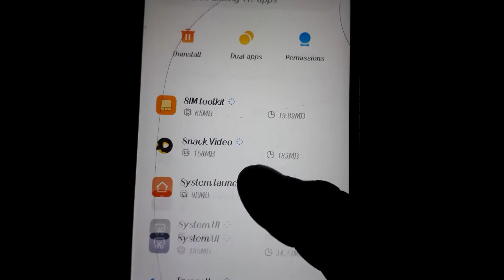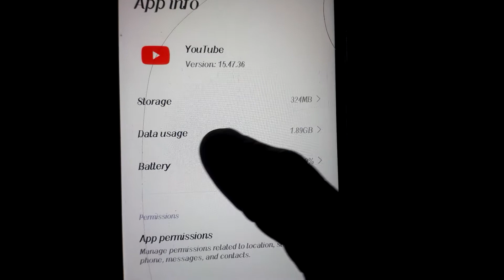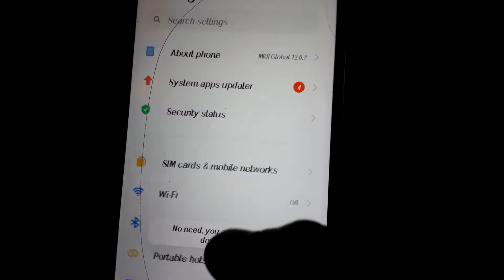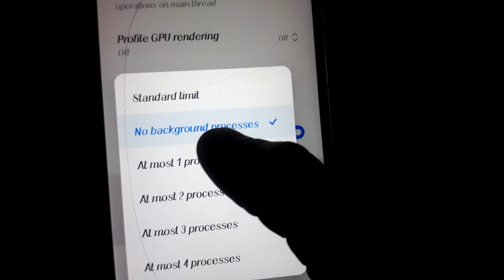Net Jaldi Khatam Ho Jata Hai To Kaya Kare | how to save mobile data in Hindi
Dosto Apko keval kuch selling kami hai apne phone me uske baad aapka 1gb intemol pura din chloga, yadi aapke pas keval 1gb intemet pack hai aur presan hai, aapka data jaldi khlam ho jala hai to aap es trick se apne mobile ka net pura din use kar sakle ho,ab aapka nel jaldi khalam nahi hoga, Thope you Like This Video,

thanks❤